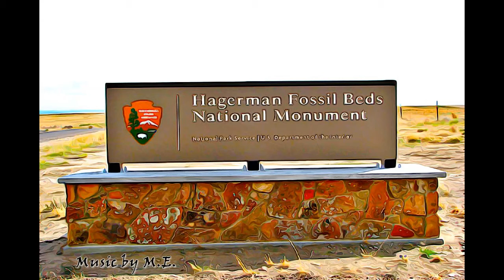IDAHO - HAGEMAN FOSSIL BEDS NATIONAL MONUMENT-1988, IDAHO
HAGEMAN FOSSIL BEDS NATIONAL MONUMENT-1988, IDAHO